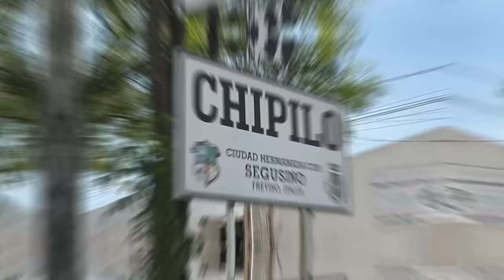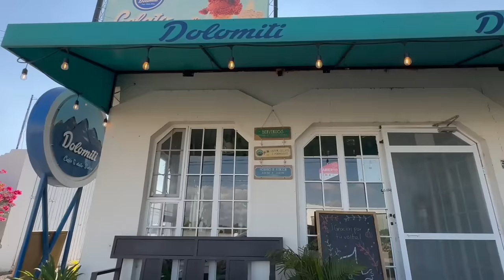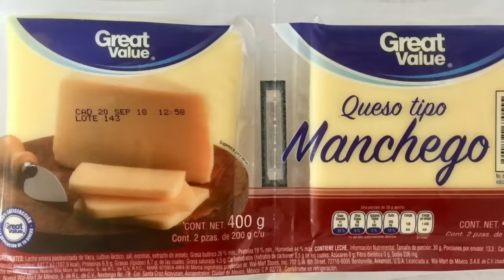CHIPILO. L’Italia in Messico. [Veneto]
CHIPILO Puebla. La Italia en México. Así son los descendientes de los inmigrantes italianos que hacen historia en México en su pequeño pueblo de quesos, pastas, pizzas y gelatos chipileños.